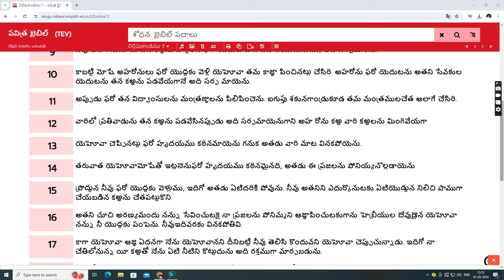ఇద్దరు సాక్షులు Vs ఇద్దరు ఐగుప్తు మంత్రగాళ్ళు |2Witnesses | Mystery of Jannes and Jambres in bible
Unveiling the Enigma: The Mystery of Jannes and Jambres in the Bible

Description:
Delve into the intriguing depths of biblical mystique as we unravel the enigma surrounding Jannes and Jambres. Join us on a captivating journey through ancient texts and historical clues as we seek to shed light on these shadowy figures mentioned in the Bible. Who were Jannes and Jambres? What role did they play in biblical narratives? Were they mere names or key players in a cosmic drama? Explore the theories, controversies, and interpretations that surround these mysterious characters. Whether you're a seasoned scholar or a curious seeker, this exploration promises to unveil new insights into the rich tapestry of biblical lore. Watch now and embark on an adventure into the hidden corners of biblical history.

christian messages telugu short
telugu christian short messages whatsapp status
telugu christian short messages for youth
telugu jesus messages
telugu jesus stories
christian telugu stories
christian  stories
christian messages
christian short messages in telugu